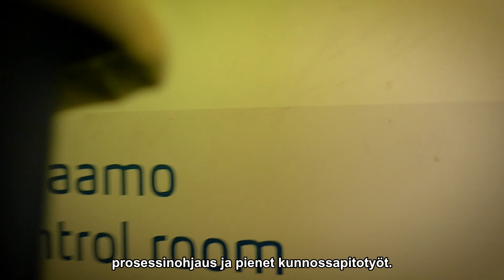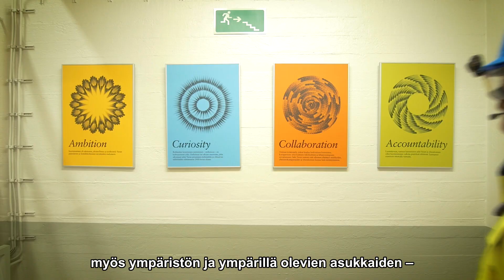Uratarinoita: Prosessienohjaajana Yaralla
Yara on yksi suurimmista lannotteiden tuottajista maailmassa. Videolla Yara Siilinjärven prosessienohjaajat kertovat työstään.